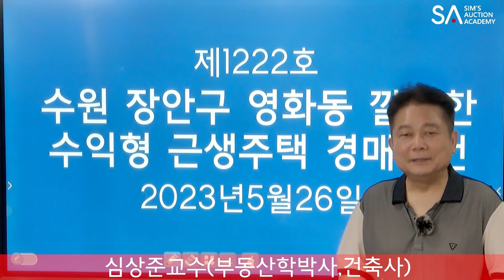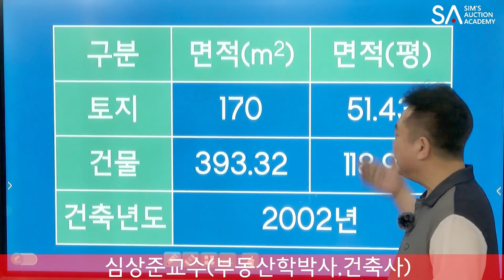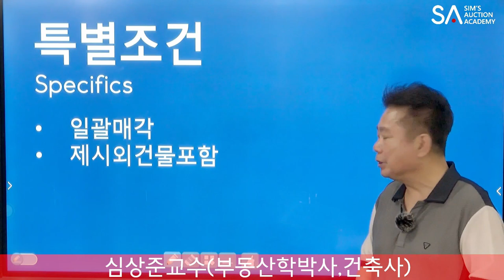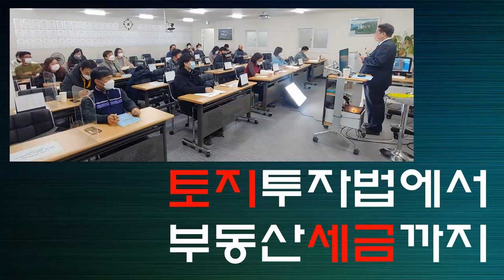[No.12222 추천경매물건]수원시 장안구 영화동의 깔끔한 수익형 근생주택 경매물건(2023.5.26.)